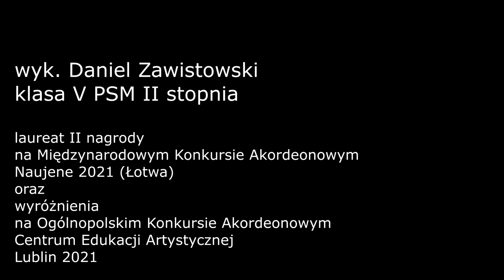Audycja klasy akordeonu, 3 maja 2021